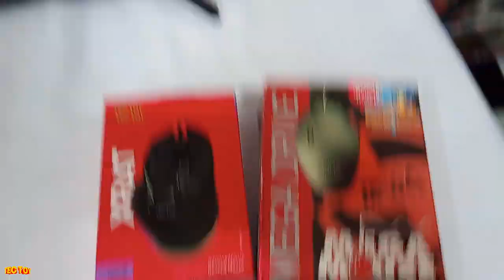TESTE TECTOY VS PIONEER LASER ACTIVE ( Acessorios e cartuchos especiais )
DESCRIÇÃO DO VIDEO : TESTE TECTOY VS PIONEER LASER ACTIVE ( Acessorios e cartuchos especiais )
Nesse video tesmos varios acessorios de mega drive e cartuchos da tectoy no pionner laser active !

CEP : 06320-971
DIEGO RAMIRES !

🟣 PSN e LIVE: UColecionador
⭕ Skype: UColecionador2
🟣 YouTube Canal: UColecionador !